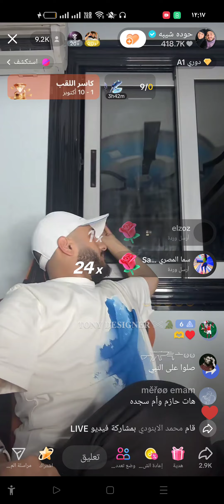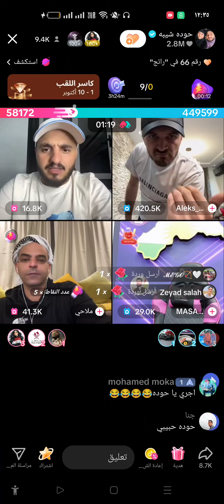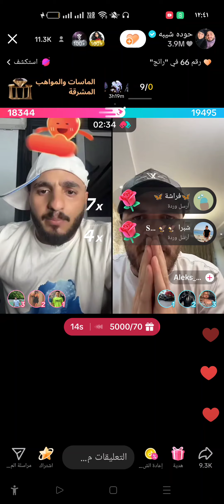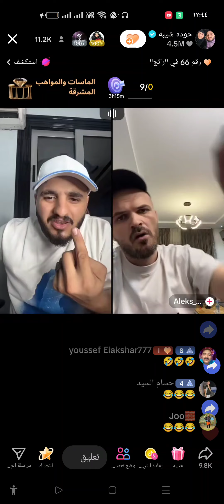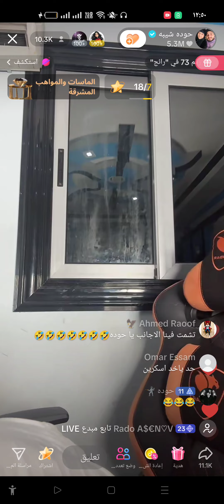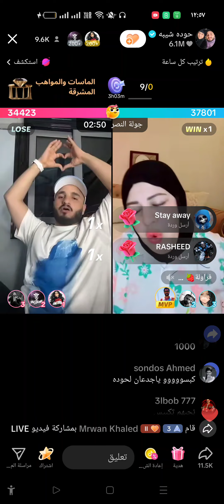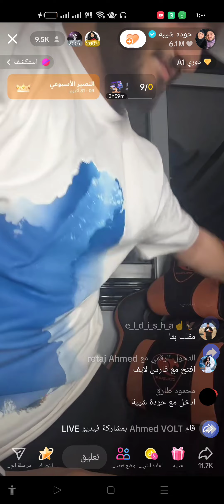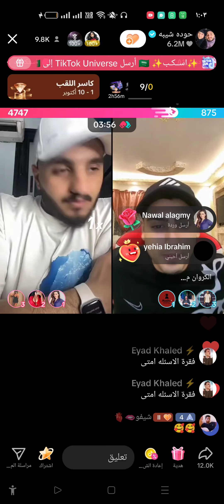كروان وحوده شيبه ضحك هستيري مع حوده شيبه 😂🤣